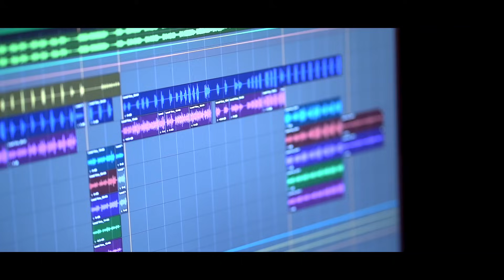BTS from India's 3KaDream | Raftaar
3KaDream fever is here to leave a Legacy!
Raftaar X Adidas in this unseen cut of history in the making.

Jo sone na de wo sapna,
3KaDream hai apna!!